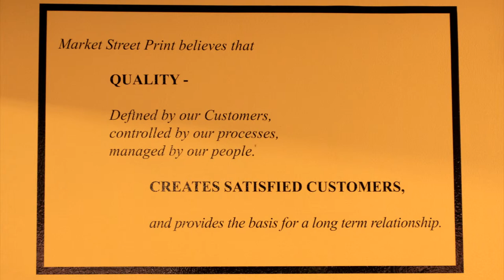Envelope Printer at Market Street Print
Market Street Print. We make it easier.

204 W Market St, West Chester, PA 19382